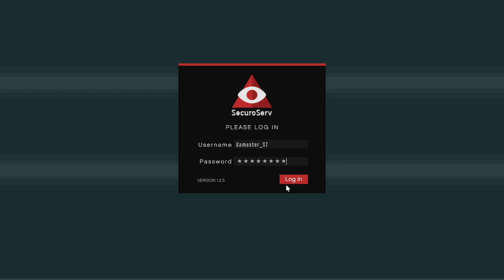මගේ දේවල් | GTA Online Sinhala Gameplay - Property Tour